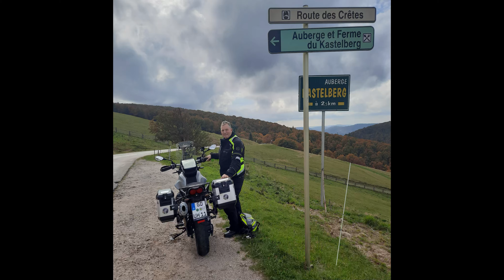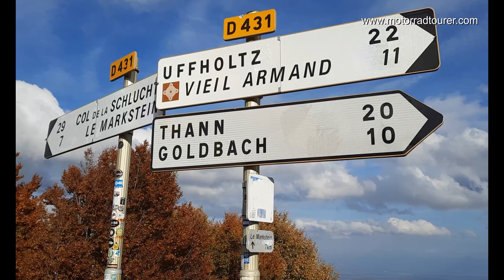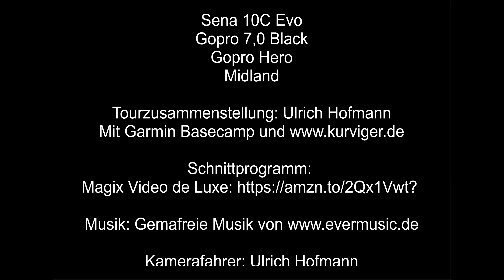Motorradtour 2022 - Motorrad Moto Guzzi V85 TT in die Nord und Süd Vogesen - Hochschwarzwald -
In diesem Video findet Ihr die gesamte Tour von der Anfahrt über die Schwarzwaldhochstrasse in die Nordvogesen, dann weiter in die wirklich schönen Südvogesen und zurück bis nach Stuttgart über den Hochschwarzwald, Freudenstadt und Calw.

Insgesdamt waren wir 3 Tage unterwegs

Den Download der Tour und die komplette Beschreibung:
könnte Ihr per Email gerne bei mir anfordern.

Gefahren mit meiner Moto Guzzi V85tt Centenario.
Aufnahmedatum:
Videomotorrad: Moto Guzzi V85TT Centenario Md. 2022

benutzte Kameras:
Sena 10C Evo
Midland

Schnittprogramm:
Magix Video de Luxe

Kamera: Ulrich Hofmann
Schnitt und Zusammenstellung: Ulrich Hofmann

Bis dann - vielleicht sieht man sich ja mal !!! Würde mich freuen

Gepäcklösung
Hepco und Becker Xplorer Koffer 40 Liter
Hepco und Becker Xplorer Koffer 30 Liter
Hepco und Becker Tankring
Hepco und Becker Tankrucksack

Motorradbekleidung
Dane 3 Lagen Laminat Hose
Dane Goretex Jacke
Daytona Goretex Stiefel lang
Daytona Goretex Sport Stiefel kurz
Rukka Funktionsunterwäsche
Rukka Goretex Handschuhe
Held Motorrad Sommerhandschuhe
Klapphelm Shoei Neotec
alternativ: Schuberth C4
alternativ: X-Lite Carbon

Motorradzubehör und Halter:
Windschutzscheibe MRA
Aufnahme Handy für Halter Givi von SP Connect
Hepco und Becker Seitenstänervergrößerung
Reifenreparaturset für unterwegs
Kompressor für unterwegs

Foto und Video/Software:
Helmkamera mit Sprechanlage SENA 10C Pro bis 2019
Helmkamera mit Sprechanlage SENA 10C Evo ab 2019
Fernbedienung für SENA 10C Pro und Evo
Gegensprechanlage Beifahrer SENA SMH 5
Adaptersatz Sena zum Anschluss an alle Helme
Gopro Hero 7
Gopro Hero 9 Black
Mikrophon Adapter für Gopro
Ansteckmikrophon für Gopro
Ladegerät für Gopro unterwegs
Aluminiumhalterung verstellbar für Gopro
Kamera nach vorne: Midland H7+
Kamera nach hinten: Midland H5+
Handkamera: Sony FDR X3000
USB Verteiler für unterwegs
USB Verteiler im Motorrad
Helmhalterung Gopro

Streckenplanung:
Navigationsgerät Garmin Zümo XT

Das im Video gezeigte Motorrad ist eine Moto Guzzi V85TT Centenario die bei der Firma Roland Däs, Mototec in Birkenlohe gewartet wird.